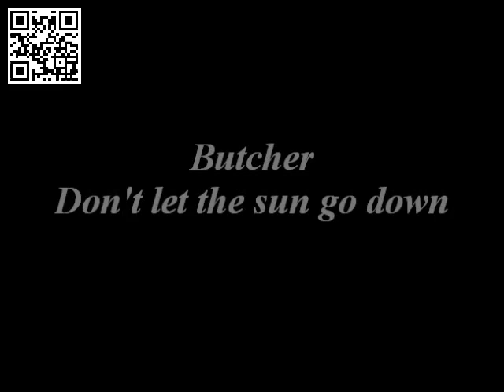Don't Let The Sun Go Down Butcher YouTube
cantaditas remember